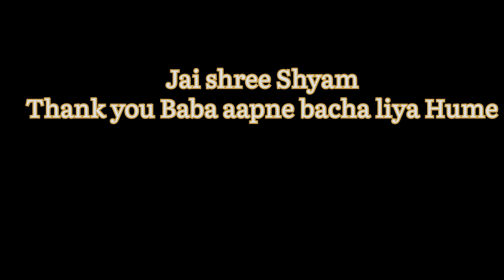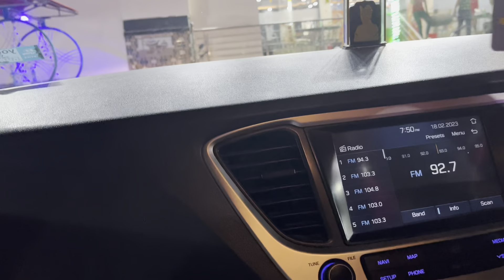Thank you Shyam baba aapne bacha liya aj | Beawar to khatu Shyam vlog